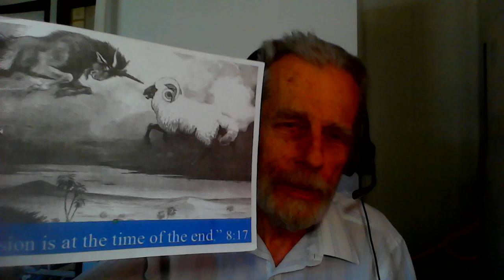Surprise! God Lets Muslims Take Jerusalem Zech 14 Why? Because Israel Failed to Count 7’s Lev 26:18